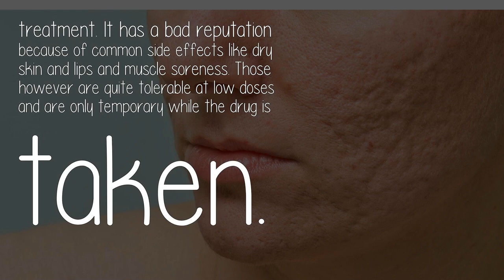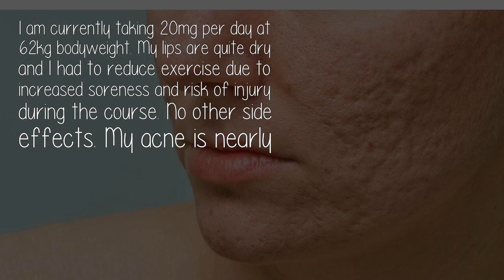Is There Any Way To Get Rid Of Hard Acne With No Head?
What you descripe is cystic ance, the most severe and difficult to treat form of acne. The only way to treat it successfully is accutane, don't let anyone tell you otherwise. I have suffered from very severe cystic acne for